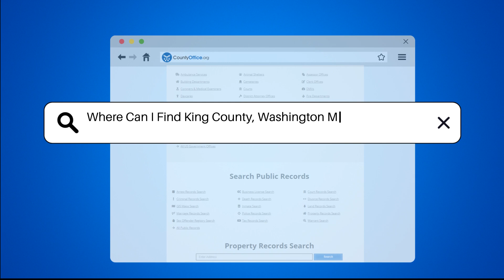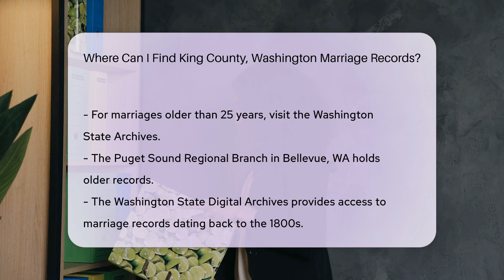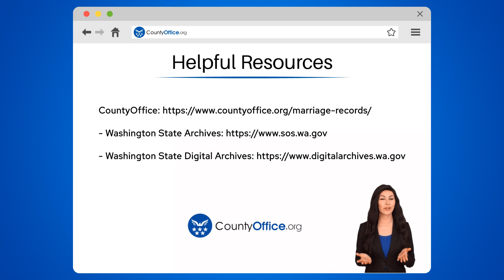Where Can I Find King County, Washington Marriage Records? - CountyOffice.org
Where Can I Find King County, Washington Marriage Records? Have you ever wondered where to find marriage records in King County, Washington? In this comprehensive video, we'll guide you through the process of accessing both recent and historical marriage records in the county. Discover the various methods available, whether you prefer in-person visits, mail requests, or online services. Uncover valuable resources such as the King County Recorder's Office for recent records and the Washington State Archives for historical documents dating back decades.

Ensure you have the necessary details and fees ready before requesting records to streamline the process effectively. Dive into genealogical research or satisfy your curiosity with access to marriage records dating back to the 1800s. Stay informed and prepared with accurate information for a seamless experience.